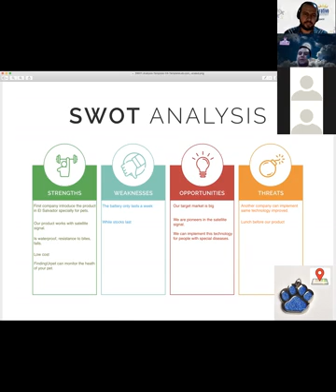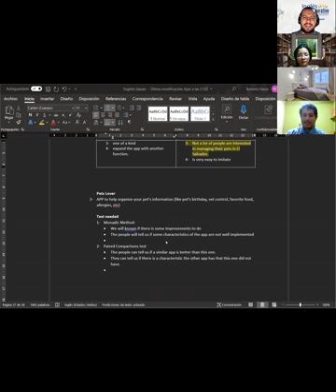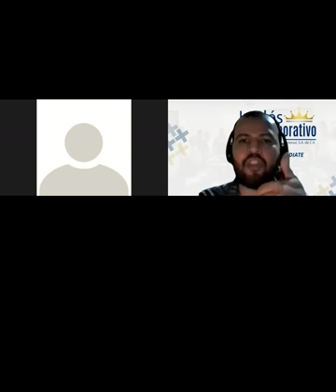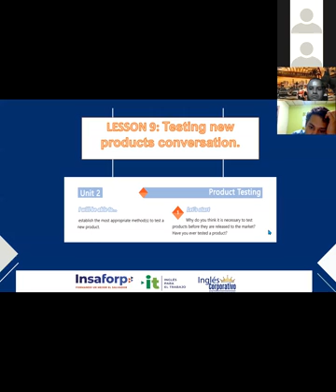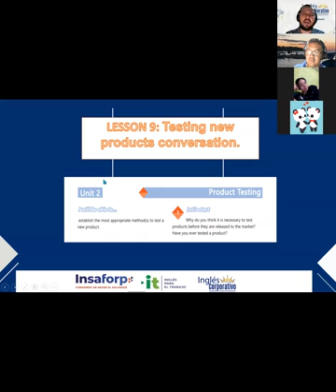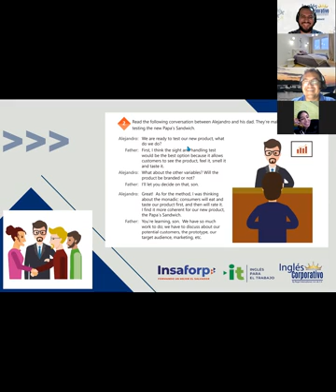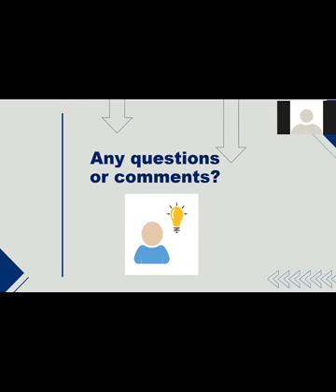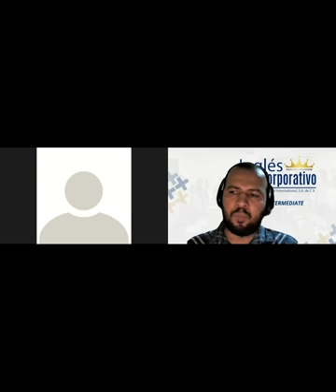Ingles Corporativo-Videoconferencia #9. Testing new products conversation